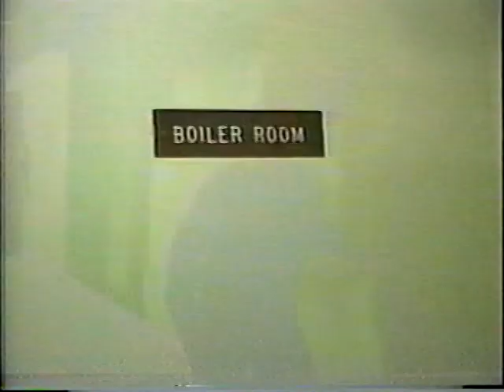The Real Mac Iver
Forget Mcgyver this is the real Mac Iver.  In this film John C. Mac Iver and a band of misfits try to find a bomb in a television studio.

Warning the beginning of this video has some technical errors, please be patient it does get better and is worth the wait!